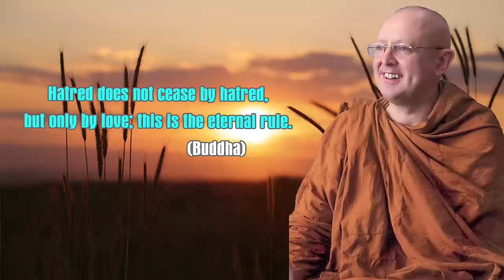What did Buddha teach?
Namo Tassa Bhagavato Arahato Samma SamBuddhassa.